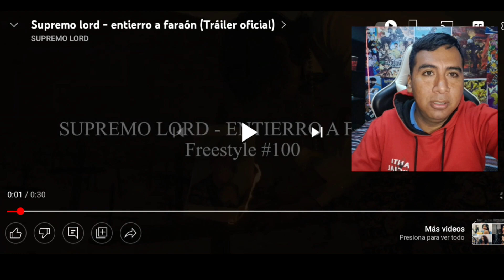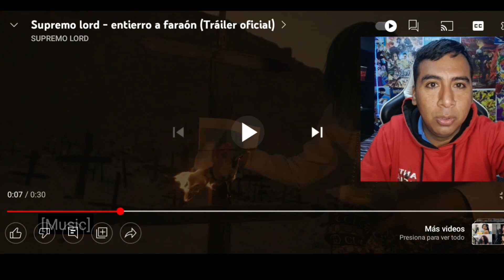Supremo Lord - entierro a Faraón Love Shady - video reaccion Danjelobx